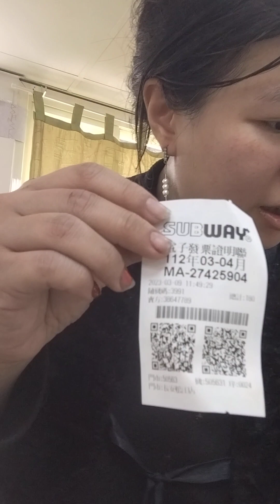【［賤種伽美什］ discovey Ｉhave Nice body just feel Ｉ maybe Siden［but Ｉ isnt］】 【但賤種卻先行用［船桅座］killingＩ】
【Ｉofficer LegeL Name Just Two Words［曹] [彣］】